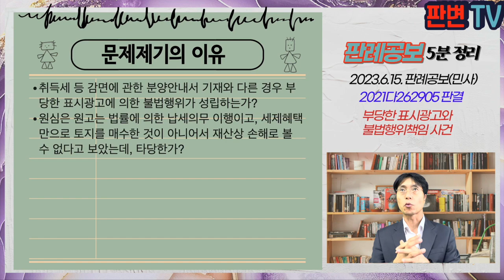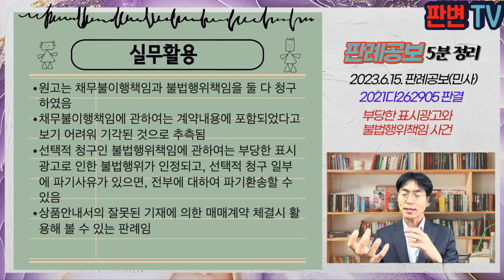부당한 표시광고와 불법행위책임 사건 [23.6.15.자 판례공보(민사)]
부당한 표시광고와 불법행위책임 사건
별 3개

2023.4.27. 선고 2021다262905 판결
손해배상(기)

원고 입주기업(상고인)
피고 주식회사 원주기업도시

파기환송

피고는 16.7.경 원주시와 공동으로 원주기업도시 지식산업용지 분양에 관한 분양안내서를 배포
분양안내서에는 법인세 감면은 신설기업과 이전기업으로 나누어 기재되어 있었으나, 취득세 감면에 관하여는 15년간 100%, 재산세의 경우 5년간 100%, 3년간 50% 감면한다고 기재
기업도시개발 특별법에 의하면, 이전기업은 취득세 및 재산세의 감면 대상이 아니라고 규정되어 있음
원고는 16.10.12. 피고로부터 공장용지 24억원에 매수
원고는 18.3~20.9.까지 취득세, 재산세 등으로 2.3억원을 납부함

취득세 등 감면에 관한 분양안내서 기재와 다른 경우 부당한 표시광고에 의한 불법행위가 성립하는가?
원심은 원고는 법률에 의한 납세의무 이행이고, 세제혜택만으로 토지를 매수한 것이 아니어서 재산상 손해로 볼 수 없다고 보았는데, 타당한가?

분양안내서는 총 6면으로 되어 있고, 취득세 및 재산세 감면은 표지를 제외한 첫 면에 기재되어 있으며, 주된 홍보내용이었음
법률전문가가 아닌 당사자로서는 원주시가 공동사업시행자로 표시되어 있는 피고의 광고를 그대로 신뢰하였을 가능성이 높음
원고의 경영컨설팅 보고서에는 취득세 및 재산세 감면을 받는 것으로 전제되어 있음
매수대금에 비교해서 적은 금액이 아님
구체적인 액수를 증명하는 것이 매우 곤란하지만, 모든 간접사실을 종합하여 손해액을 정하면 될 것임

실무활용
원고는 채무불이행책임과 불법행위책임을 둘 다 청구하였음
채무불이행책임에 관하여는 계약내용에 포함되었다고 보기 어려워 기각된 것으로 추측됨
선택적 청구인 불법행위책임에 관하여는 부당한 표시광고로 인한 불법행위가 인정되고, 선택적 청구 일부에 파기사유가 있으면, 전부에 대하여 파기환송할 수 있음
상품안내서의 잘못된 기재에 의한 매매계약 체결시 활용해 볼 수 있는 판례임